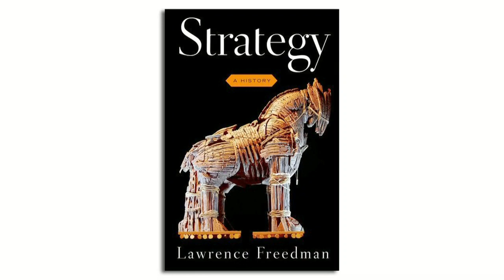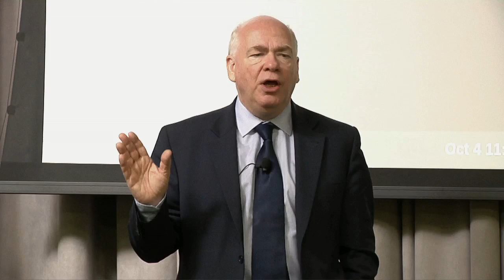Strategy: A History | Lawrence Freedman | Talks at Google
Strategy: A History is a sweeping, magisterial account of this elemental force in human history. Since the beginning of civilization, humans have devised multi-step plans to achieve greater ends, and as history progressed plans became ever more elaborate. Short-term tactics evolved into longer-term strategies. Sir Lawrence Freedman, one of the English speaking world's leading authorities on war and international politics, has synthesized the vast history of strategy's evolution in this consistently engaging and surprising account of how it came to pervade every aspect of life. Prior to the 20th century, the concept was restricted primarily to military matters, but over the course of time virtually every sector of society came to employ it. Today, we regularly apply the concept to not just military affairs and modern business culture, where it is most pervasive, but even to our intimate relationships.

Bio: Lawrence Freedman has been Professor of War Studies at King's College London since 1982, and Vice-Principal since 2003. Elected a Fellow of the British Academy in 1995 and awarded the CBE in 1996, he was appointed Official Historian of the Falklands Campaign in 1997. He was awarded the KCMG in 2003. In June 2009 he was appointed to serve as a member of the official inquiry into Britain and the 2003 Iraq War. Professor Freedman has written extensively on nuclear strategy and the cold war, as well as commentating regularly on contemporary security issues. His most recent book, A Choice of Enemies: America Confronts the Middle East, won the 2009 Lionel Gelber Prize and Duke of Westminster Medal for Military Literature.

This talk was hosted by Boris Debic.